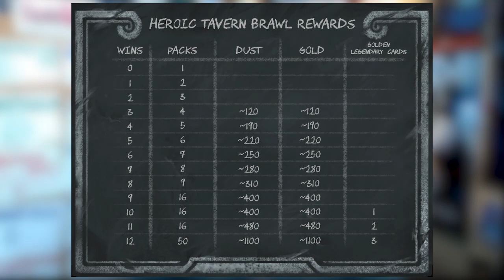Taberna Heroica (gresca) | De que trata y mi opinión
▼ Más información en la descripción ▼

► Canal Secundario!